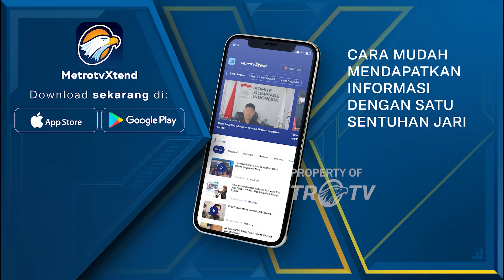Putusan Pemerintah Larang R0k0k Eceran Tuai Polemik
METRO TV JATENG & DIY, Peraturan Pemerintah Nomor 28 Tahun 2024 tentang Rokok Eceran melarang pedagang untuk menjual rokok eceran. Peraturan ini telah diteken oleh Presiden Jokowi Dodo & bersifat resmi.
Keputusan ini menuai polemik dari masyarakat. Berikut adalah pro kontra dari keputusan ini menurut masyarakat.